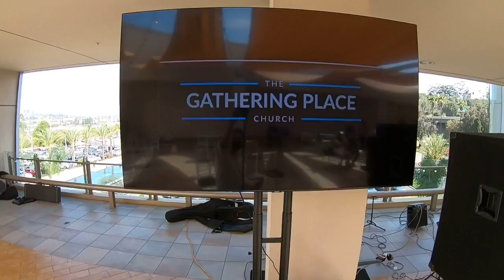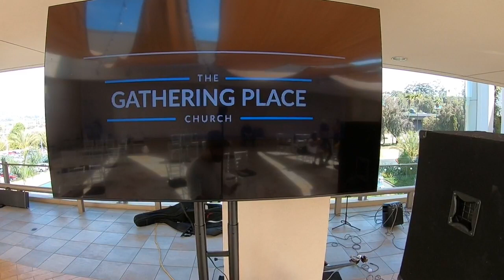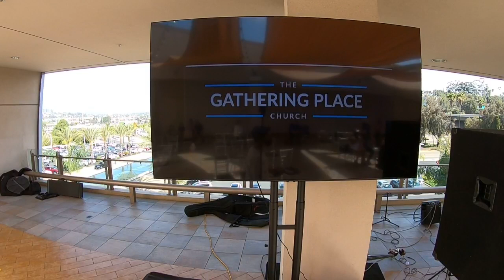It's About Time - Full Service including worship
HOW CAN I LIVE A MEANINGFUL LIFE - It's About Time

The one resource we all have in equal measure is time. How we "spend" our time determines the quality of our lives. We can invest it in everything from making money to making friends, to a great family, or merely pleasure. When we get to Heaven we will be rewarded in accordance to how we spent our time for God. Relationships are God's first priority; relationship with God, ourselves, and others. I start with our relationship with ourselves. The emphasis here is on self-awareness. The scripture passage is Romans 12:3

Questions:
1. What do you think of the idea that how you spend your time is the central issue of your Christian life?
2. Have you ever examined how you spend your time? If so, what did you discover?
3. How do you think you would react to the psychological experiment of having to sit alone for 15 minutes to think about your life? Positive or Negative reaction?
4. When was the last time you thought about how your history has made you the person you are today? If you have, what did you discover?
5. When was the last time you examined your strengths AND weaknesses, or your disappointments, or unhealed brokenness, habitual sins or areas of weakness to temptation? If you have, what did you discover?